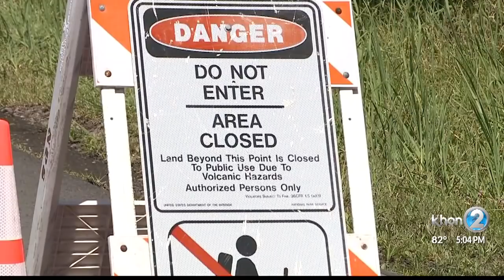Residents living in Kilauea's shadow keep close eye on summit rumblings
"Looking at the pictures from 1924, it was crazy, and it's kind of scary being so close, right across the street."